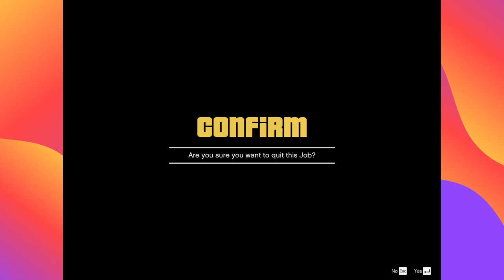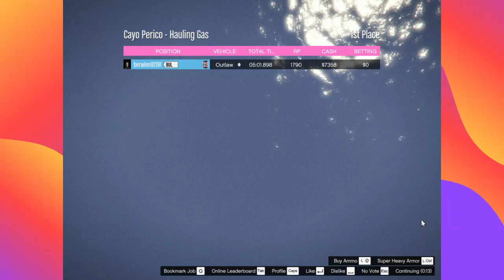mass crayo parico race